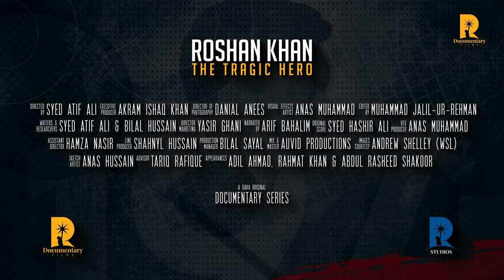The Tragic Hero | Official Trailer | A Must-Watch Documentary of Squash Icon Roshan Khan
From the outskirts of Peshawar, Nawakille. A young blood namely Roshan Khan rises with a dream, a dream of becoming a CHAMPION. With the hard work and his brother's efforts, the duo finally succeeded to participate in the British Open Championship Squash Final, also known as De-Facto.
No sport is played without rivalry, Hashim Khan and Azam Khan on one side, whereas Nasrullah Khan and Roshan Khan on the other, seems to be the biggest rivalry in the history of squash.
Despite all kinds of adversities, he remained committed to the sport he loved
and influenced generations of squash players through his unmatched talent, style and winning attitude.

Produced By :
RAVA STUDIOS